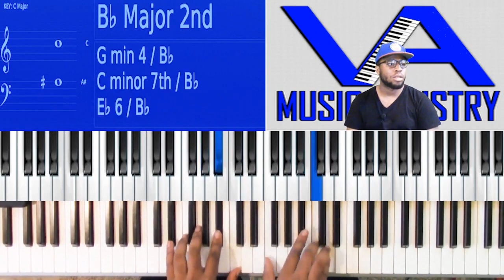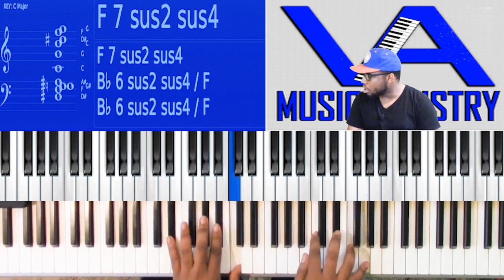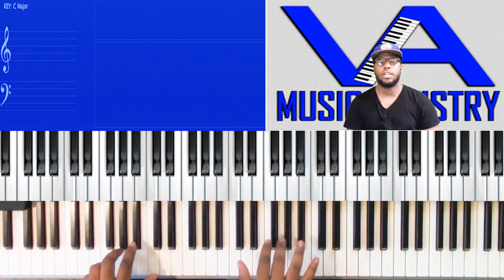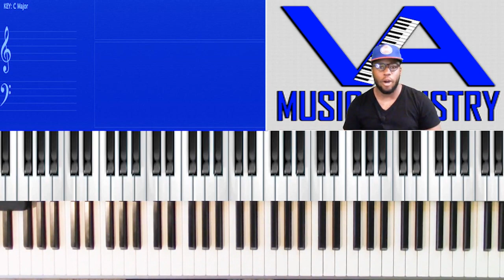Lord I Lift Your Name on High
Jeremiah Chaney on keys